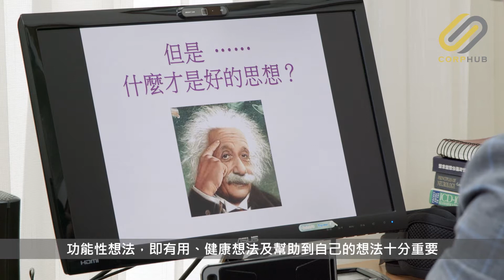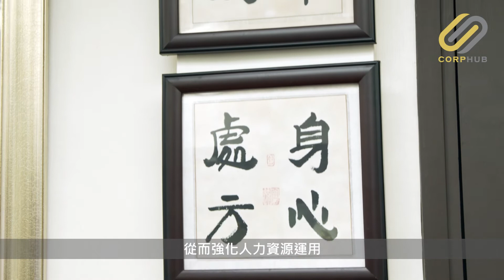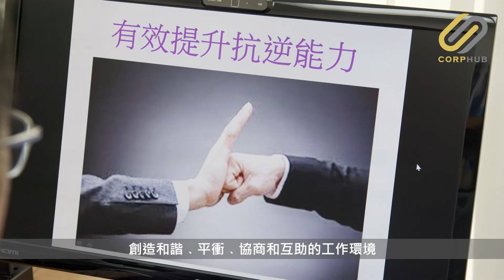【CORPHUB】嶄新概念 臨床心理學的企業應用 專訪 Mindcorp Limited 創辦人陳乾元教授 Professor Calais Chan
情緒和壓力，人皆有之，受到心理問題困擾並不羞恥。 「心理疾病被污名化，但在香港多年的社教化下，社會大眾逐步認識心理疾病，更開始注重心理健康。」Mindcorp Limited 創辦人陳乾元教授道。

Mindcorp Limited 以臨床心理學的角度出發，通過有實證支持的方法，協助有需要人士掌控心智狀態，從而調節他們的認知﹑情緒﹑行為及身體狀況等各個層面，令他們能以正面積極的態度面對不同挑戰。

香港最優秀企業大獎 (HKMOB) 2022 現已接受提名！